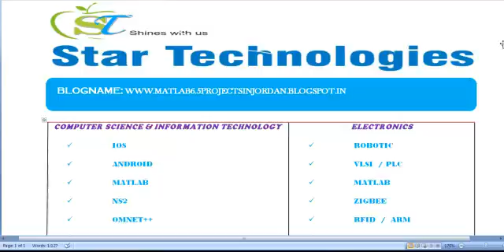MATLAB 6.5 PROJECTS IN JORDAN